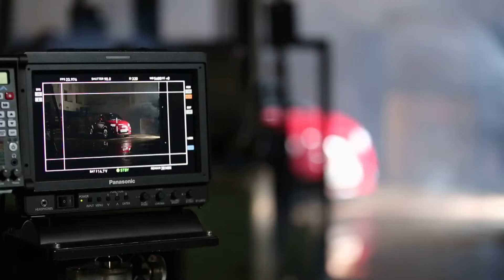Reclame - Confira o making of da campanha do novo Fiat 500 criada pela agência Fiat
O programa destaca também a campanha de lançamento 2014 do Novo Fiat 500, ainda mais completo e com todo charme italiano em seu design. Para marcar este retorno, Agência Fiat lança nova campanha, "Novo Fiat Cinquecento 2014. Nenhum outro é tão completo e tem tanto design". O divertido filme mostra como o design do Fiat 500 tem o poder de deixar lindo até os lugares mais improváveis.